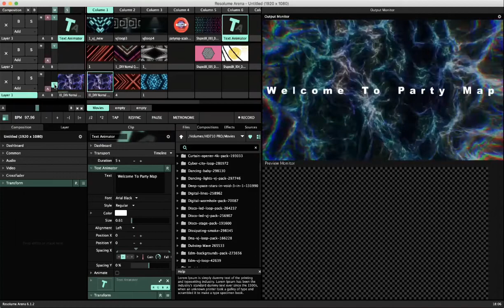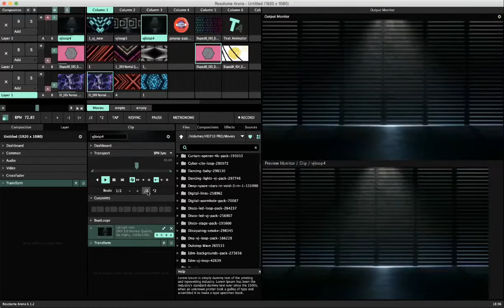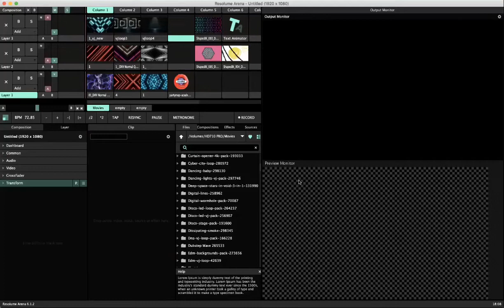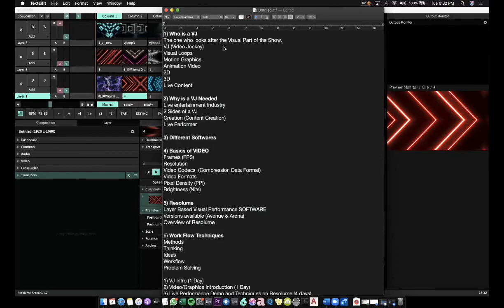How To Become VJ | Online Visual Jockey Course From Resolume Training Camp | Vjing Tutorial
How to become a VJ. Online Visual Jockey Course from Resolume training camp. Online Visual Jockey Course on Resolume. Get Resolume tutorial with live visual jockey trainer who has immense live experience. Become a Visual Jockey by doing this course. Learn Resolume online with PartyMap Academy, India's #1 VJ Academy.

how to be a vj and dj together
how to become a visual jockey
how to become a vj for a dj
how to become vj course
live visuals vjing course
partymap academy vj course
partymap vj training controller

resolume training camp
resolume training fee
resolume training institute
resolume training mumbai
resolume training online
resolume tutorial
resolume vj course
resolume vj tutorial near me
video jockey course
video jockey training
vj classes
vj course prices
vj courses available near me
vj mixing classes
vj training institute
vj tutorial operating system
vjing courses

visual jockeycourse
resolume arena tutorial
vj classes